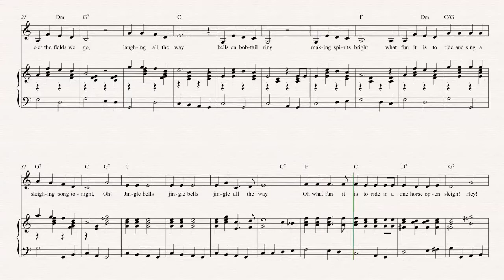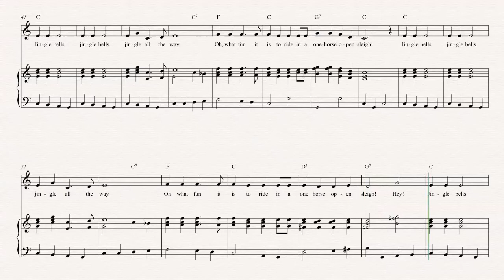Clarinet - Jingle Bells - Christmas Sheet Music, Chords, & Vocals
Clarinet sheet music, chords, and vocals for Holiday Sheet Music - Deck the Halls. Learn Deck the Halls and play along!